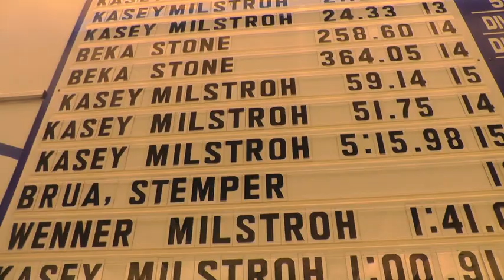Breaking Area Swimming Records, Kasey Milstroh is All Star Student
Foley High School junior Kasey Milstroh is a record breaking machine. If you take one glance around the Foley school pool you’ll quickly figure out why. Her name has nearly taken over the entire record board.